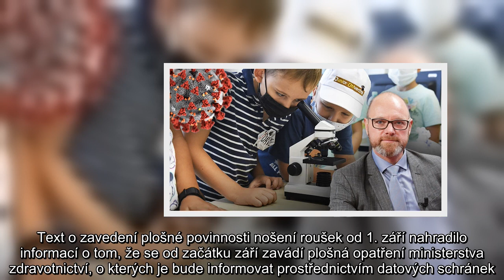Kdy děti nasadí roušky ve školách? Plaga týden před začátkem nového roku změnil pravidla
roušky,školy,opatření,chirurgická maska,Ministerstvo školství,Ministerstvo zdravotnictví,Česká tisková kancelář,ANO 2011,Adam Vojtěch,Robert Plaga,Andrej Babiš